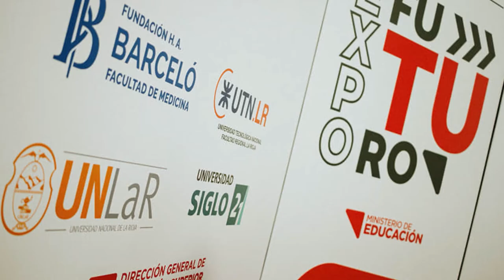U Noticias - La UNLaR en Expo Futuro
Del 14 al 19 de septiembre, la Casa de Altos Estudios brindará una serie de actividades orientadas a estudiantes de últimos años del secundario.
Lo explica la subsecretaria de Organización y Sistemas de la UNLaR, Selene Mira.